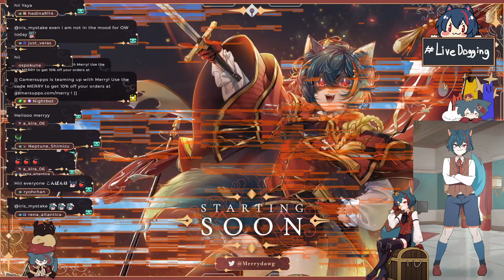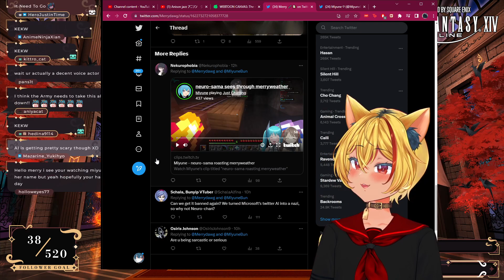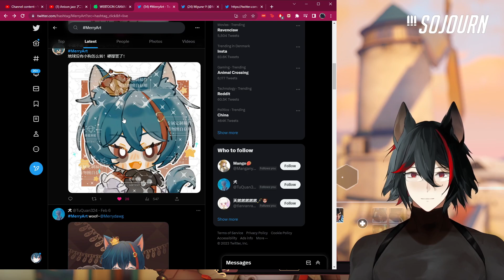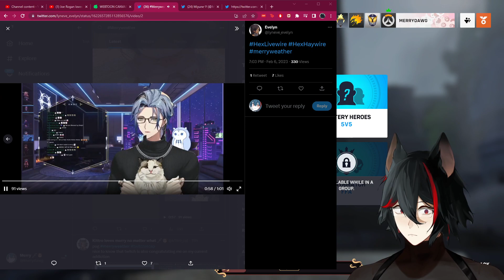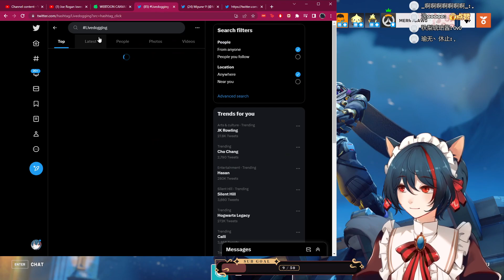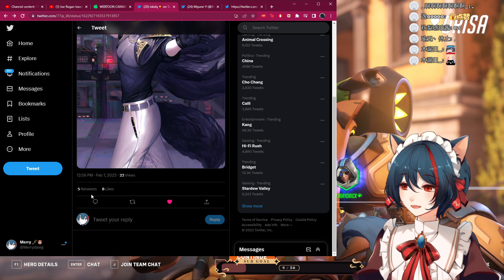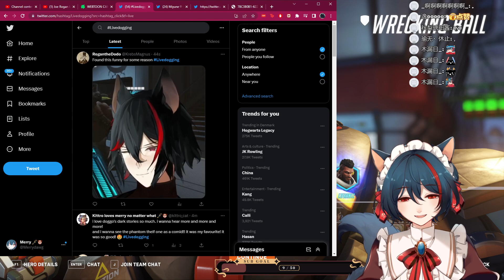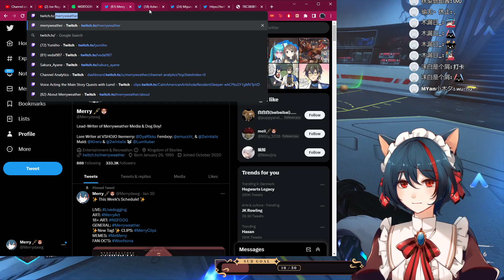【Overwatch 2】 Stories, History and Chatting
LIVE EVERY DAY AT 8PM JST!

~ MERRY'S SOCIALS ~